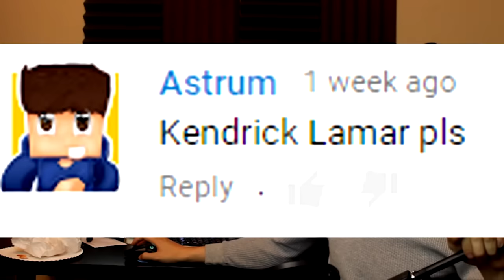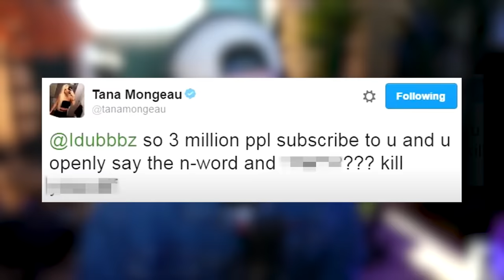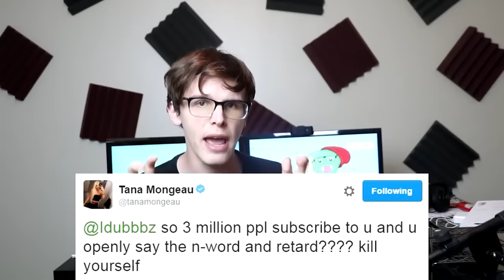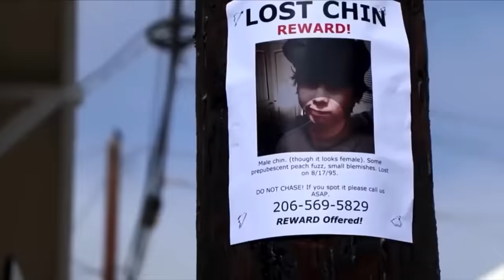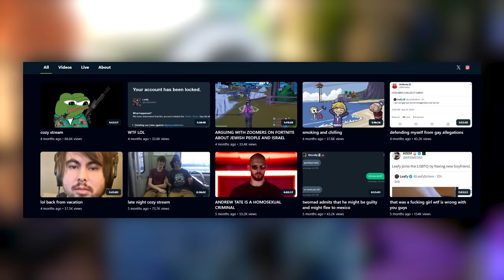The Victims Of Idubbbz…